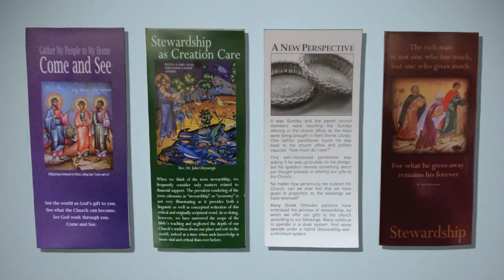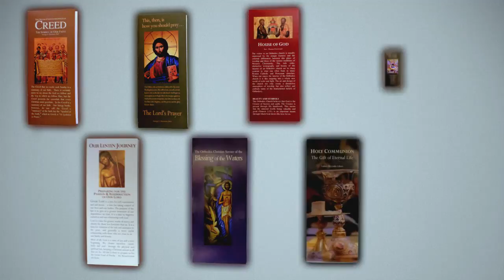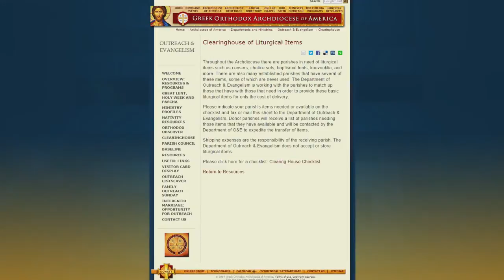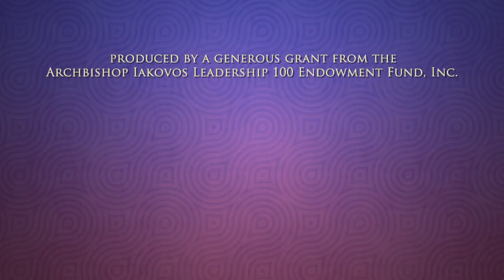Stewardship, Outreach, and Evangelism - Ministry Updates from the GOA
Fr. James Kordaris talks about the great products and services of the Department of Stewardship, Outreach, & Evangelism of the Greek Orthodox Archdiocese of America.  The Ministry Updates series of videos highlights the work of the Metropolises and the Archdiocesan Ministries. The videos are available so that all viewers, Orthodox Christians and those from other faiths, will learn more about the work of the Ministries of the Greek Orthodox Archdiocese of America.